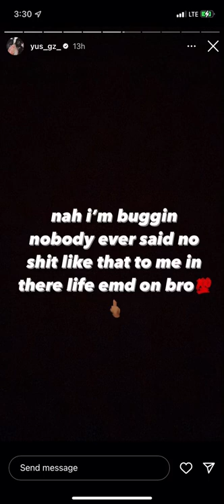YUS GZ FLEXES OVER 100K AFTER HIS GIRLFRIEND LEAVES HIM!!